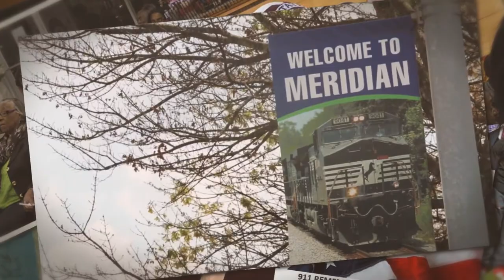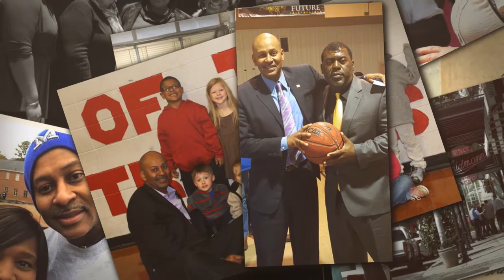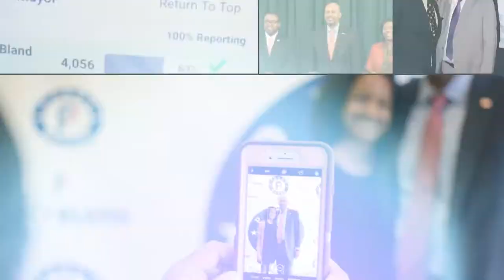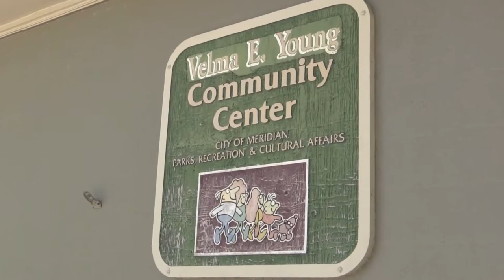Mayor Percy Bland City of Meridian MS - Inauguration 2017 FILM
Filmed and Produced in July 2017